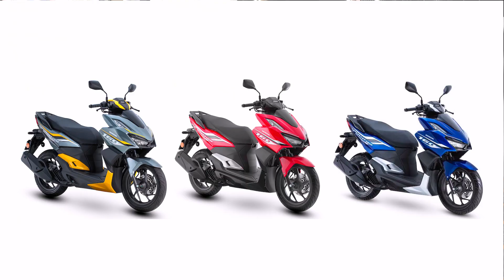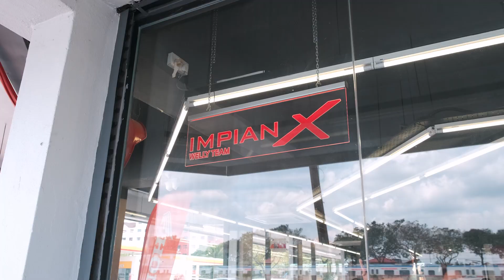HONDA VARIO 160 | Lagi Solid & Hensem...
Skuter terbaru Honda, Vario 160 dah pun sampai. Nampaknya rupa dan design Vario 160 ini  lagi solid, design modern dan hensem!

Dengan harga bermula RM9,998-RM10,298, adakah skuter ini bakal laku keras? Nak tengok apa perubahan yang ada dan penambahbaikan yang ada? Jom kami kongsi dalam video.